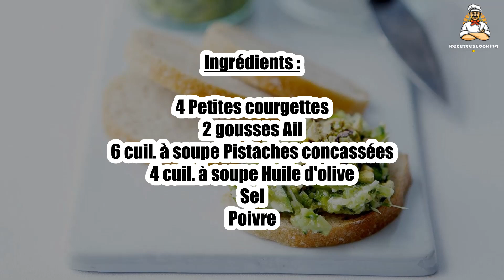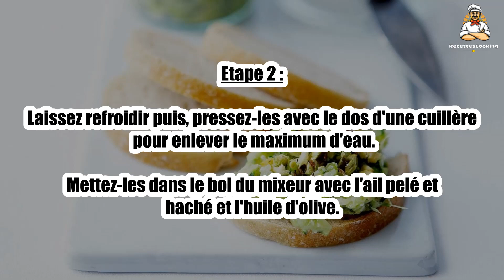Recette : Tartare de courgette à la pistache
Bonjour à tous, aujourd’hui recettescooking.com vous présente la recette suivante : Tartare de courgette à la pistache

TEMPS TOTAL : 35 min
Préparation : 20 min
Cuisson : 15 min

Ingrédients :

4 Petites courgettes
2 gousses Ail
6 cuil. à soupe Pistaches concassées
4 cuil. à soupe Huile d'olive
Sel
Poivre

Etape 1 : Lavez et coupez les extrémités des courgettes. Coupez-les en tronçons.

Faites-les cuire 15 min à l'eau bouillante salée. Egouttez.

Etape 2 : Laissez refroidir puis, pressez-les avec le dos d'une cuillère pour enlever le maximum d'eau.

Mettez-les dans le bol du mixeur avec l'ail pelé et haché et l'huile d'olive.

Etape 3 : Mixez grossièrement. Salez, poivrez.

Servez parsemé des pistaches concassées, avec du pain grillé.

00:00 Recette : Tartare de courgette à la pistache
00:20 Informations sur le temps de cuisson
00:32 Ingrédients
00:46 Etape 1 : Tartare de courgette à la pistache
01:00 Etape 2 : Tartare de courgette à la pistache
01:16 Etape 3 : Tartare de courgette à la pistache